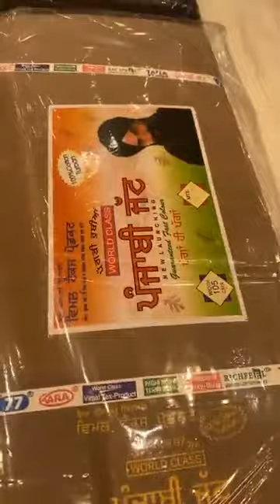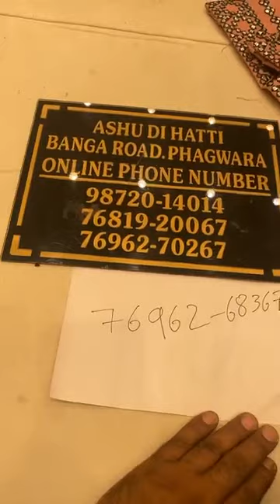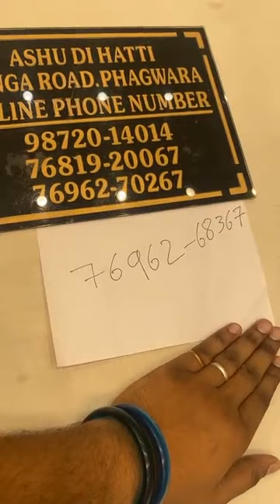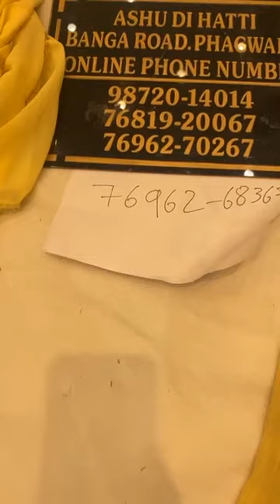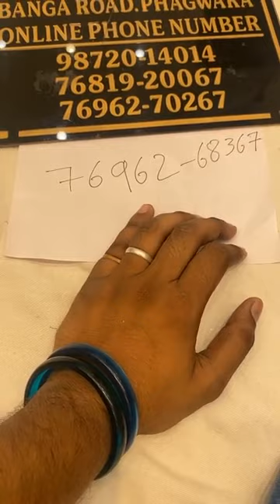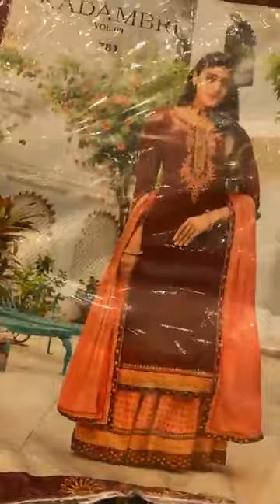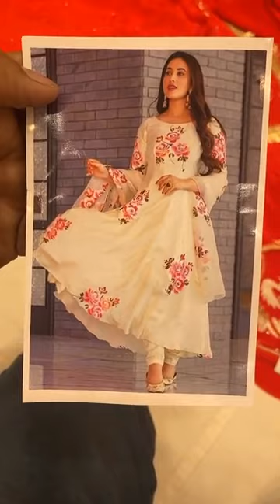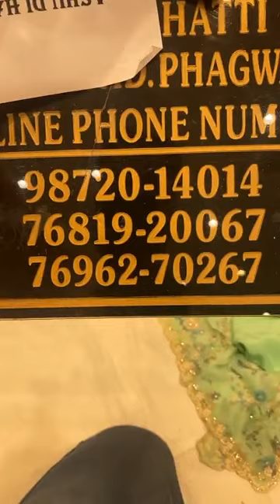All New Suit Collection || Ashu Di Hatti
CLOTHING SHOP Ashu Di Hatti has situated in heart of Phagwara City. For Women - Wholesale and Retail Ethnic Wear which includes designer suit,lehnga,dresses